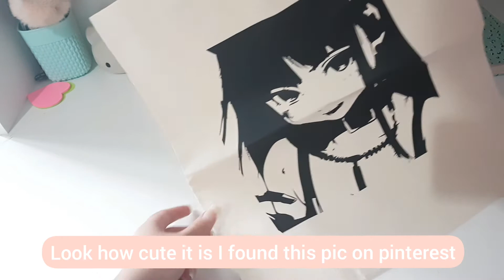Mini vlog🌿: watching anime, studying, mini haul...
hey guys it's been a long time😅 I promise that I'll be posting more hope you enjoyed this video :)